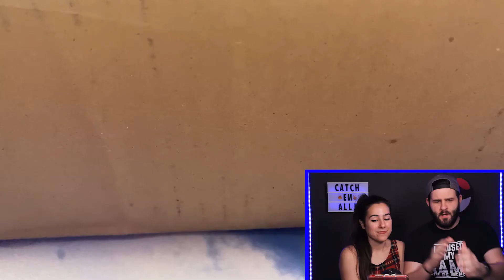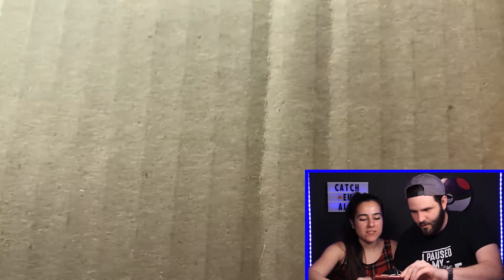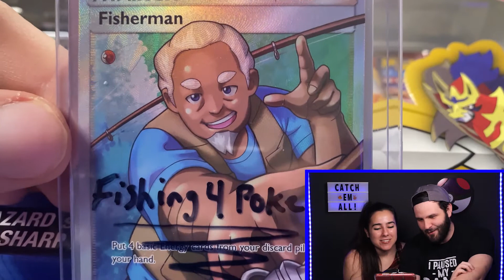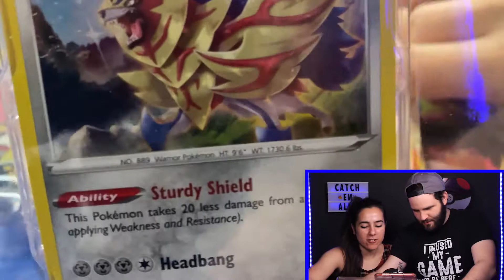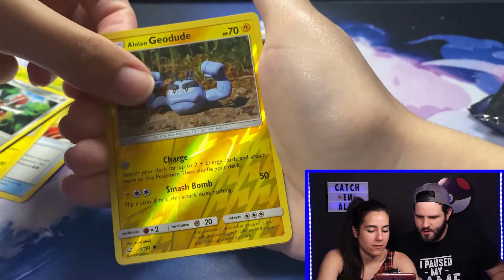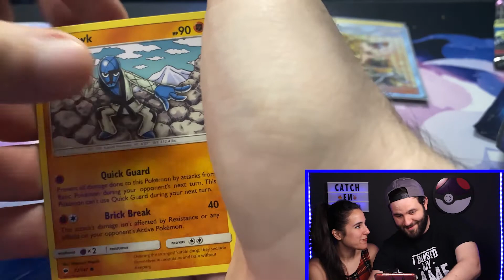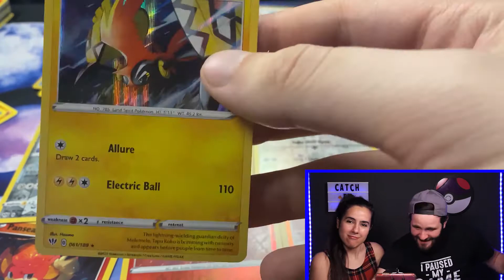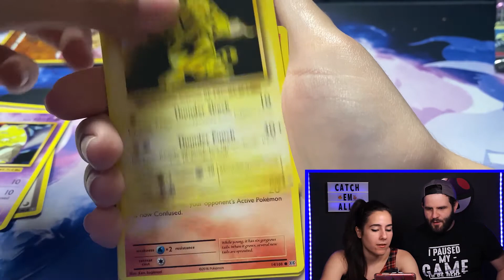*250 SUBSCRIBER GIVEAWAY* CRAZIEST PACK EVER???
THANK YOU guys so much for your outpouring support!

Showing our appreciation, this video reveals the WINNERS (not 1 but 2!) of our GIVEAWAY! We will also celebrate by opening up Pokemon packs sent to us by Fishing4Pokemon.